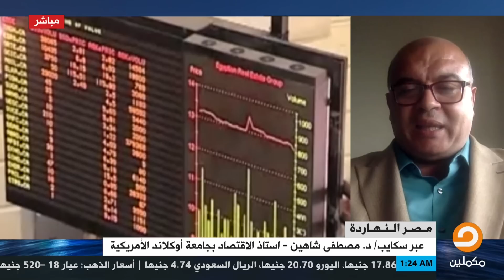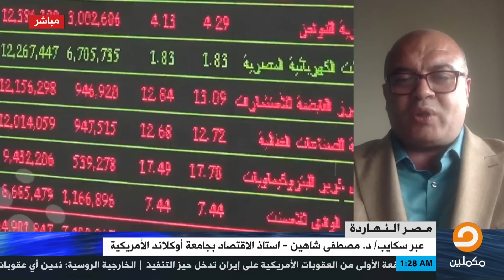د.مصطفى شاهين : احنا دخلنا في حلقة مفرغه للديون الخارجية عشان الحكومة تعلي الجنيه تاني قدام الدولار